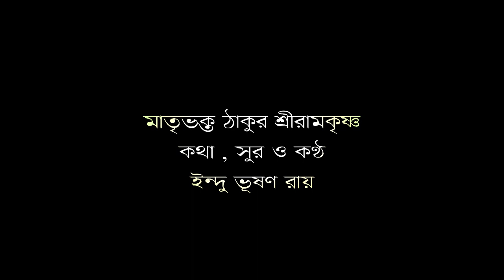Matribhokto Thakur Sri Ramakrishna || Indu Bhuson Roy || Ramakrishna Thakur Song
Videography - Souvik
Edited By - Santanu